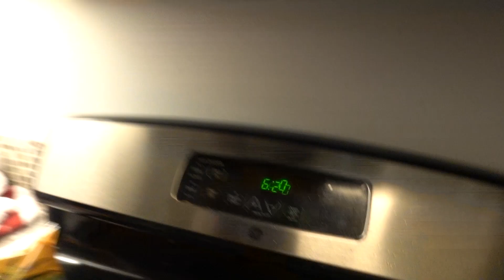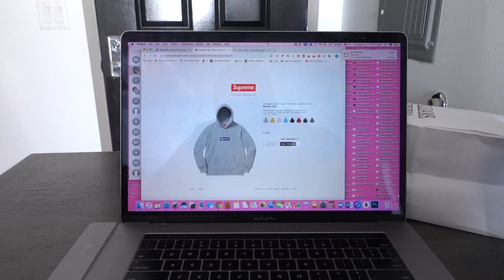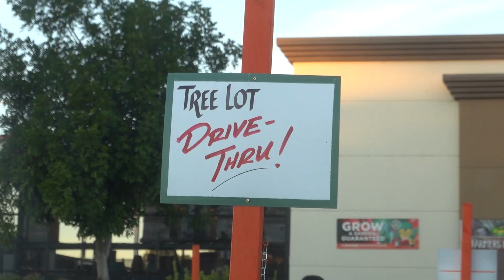CHRISTMAS TREE SHOPPING!!!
In this vlog my mom and I went Christmas tree shopping. It was LIT dude.